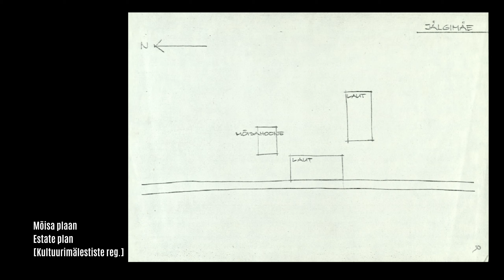Jälgimäe Mõis | Jälgimäe Manor | Jelgimeggi Herrenhaus [11]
Lühike amatöörvideo Jälgimäe mõisast ja selle ajaloost.

Tegu on pereprojektiga, mille raames püüame külastada ja filmida kõiki Eesti mõisaid. Juhul kui oleme rikkunud kellegi privaatsust, kasutanud viitamata materjali või teinud faktilisi vigu - võib sellest julgelt teada anda. Saame sisu maha võtta või seda muuta. Oleme püüdnud igal võimalusel kellegi privaatsust mitte rikkuda.

Video võib vabalt kasutada ja üles toppida kuhu iganes soov.

Short amateur documentary about Jälgimäe manor in Estonia.
This is part of a family project where we intend to visit all (1000) historic manors in Estonia and make a short documentary about all of them.